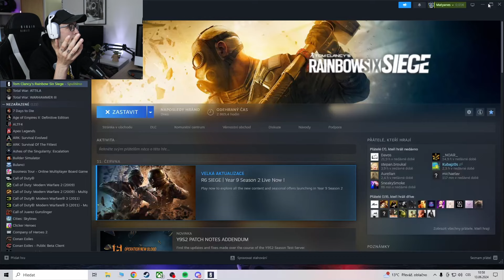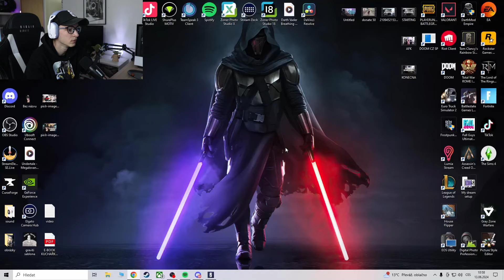RAINBOW SIX SIEGE - ULTRA VILLA GAMEPLAY😭 | #21 | CZ GAMEPLAY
Ahoj přátelé, dneska se podíváme na hru jménem rainbow six siege, a možná tím rozjedeme nějakou novou sérii.
Odkazy:
Instagram.com/matyanes